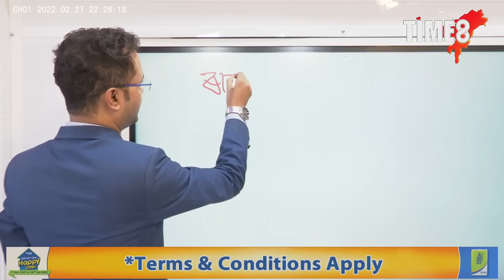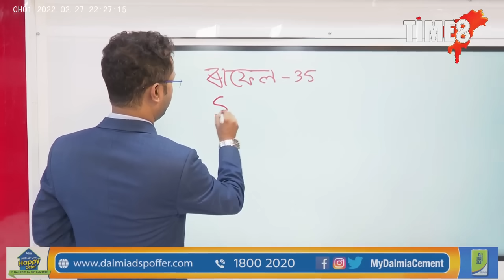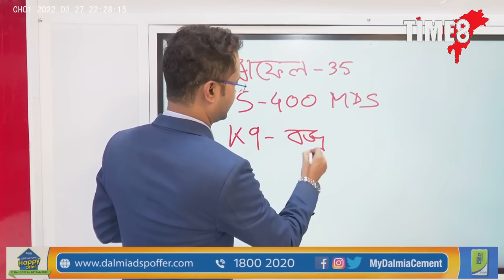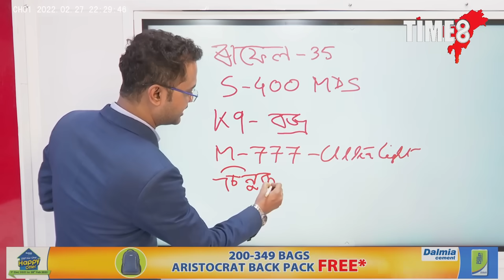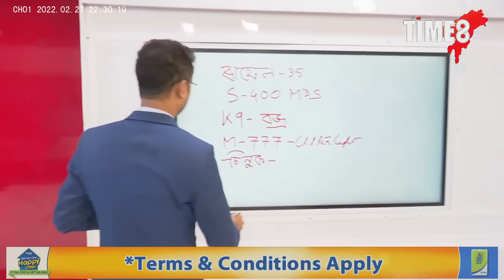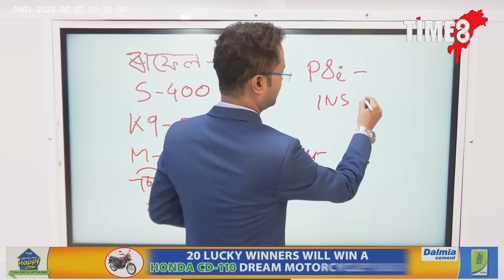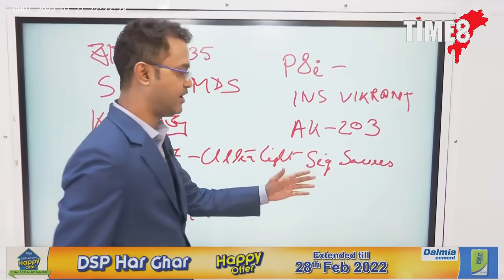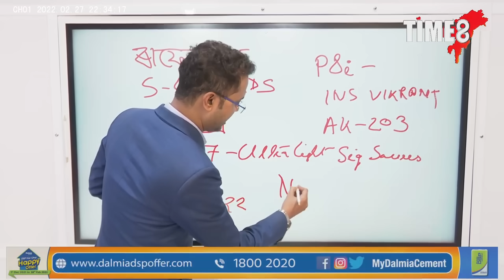এই ১০টা বহ্মাঅস্ত্ৰই ৰক্ষা কৰিব ভাৰতক, নহ'লে ভাৰতৰো অৱস্থা ইউক্ৰেইনৰ দৰে হ'লহেঁতেন।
TIME8 is first of its kind, fully dedicated Digital News Media, from Northeast India, ushering a revolution in terms of news collection.